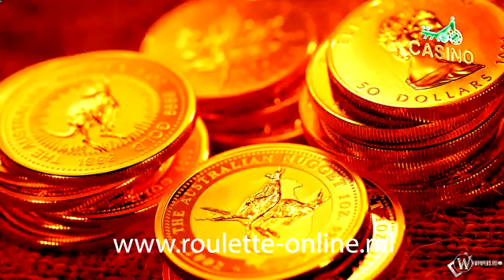make big money